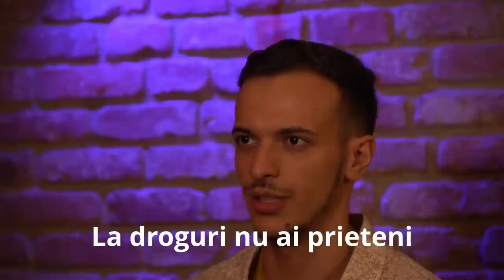Cum te prinde garda | High Life cu Vlad Bieltz | Episodul 2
În cel de-al doilea episod al podcastului „High Life”, Vlad Bieltz vorbește despre: Ce s-a întâmplat cu bărbatul care l-a denunțat la Poliție pentru 0,6 g de cocaină, Ce pedeapsa a primit Vlad pentru această cantitate, De ce face Poliția descinderi la consumatori și la micii traficanți precum și alte subiecte pe aceeași temă.

"High Life" este tot ce trebuie să știi despre droguri și legea din România. Este despre libertate și sănătate, decizii bune și decizii proaste, iubire și suferință, despre cum ne complicăm viața, încercând să o facem mai simplă . Poate să creeze dependență, pentru că este un podcast ilegal de bun.

Dacă ți-a plăcut, dă mai departe să le placă și altora!